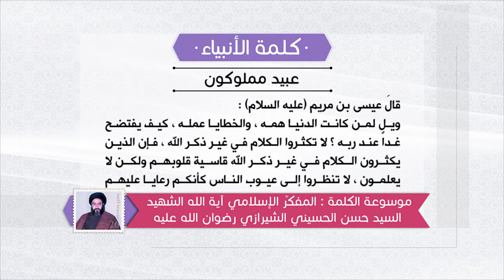كلمة الأنبياء عليهم السلام- موعظة عيسى عليه السلام: عبيد مملوكون- آية الله الشهيد السيد حسن الشيرازي